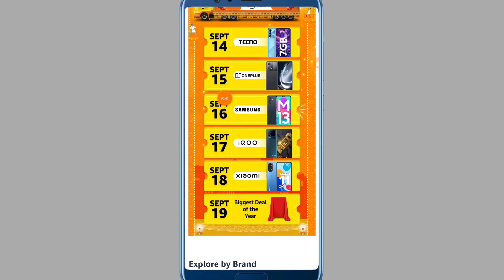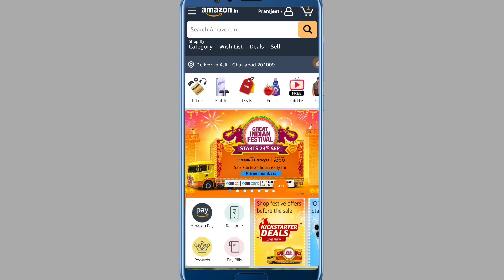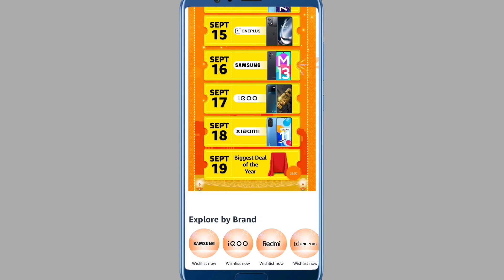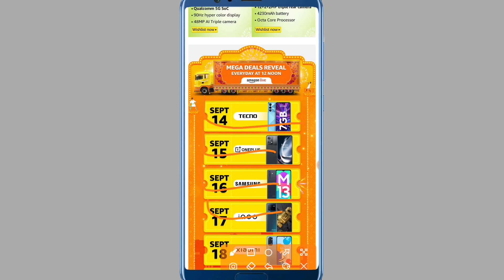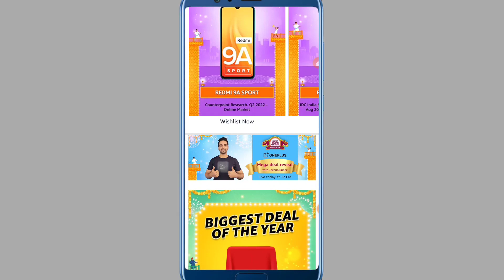Amazon Great Indian festival sale 23 September 2020 Se Mega Deals Reveal Price Smartphone par Offer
Amazon Great Indian festival sale 23 September 2020 Se Mega Deals Reveal Price Smartphone par Offer  Biggest Deals of Years 2022 Amazon Great Indian festival sale 23 September Start All Product Par Dhamka Offer SBI bank Credit Card & Debit Card 10% Discount milega 😍